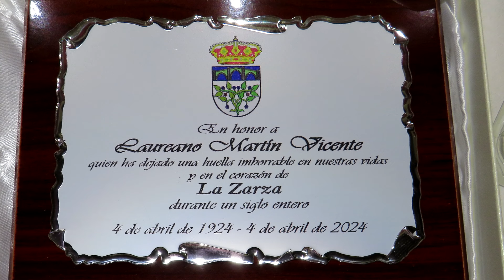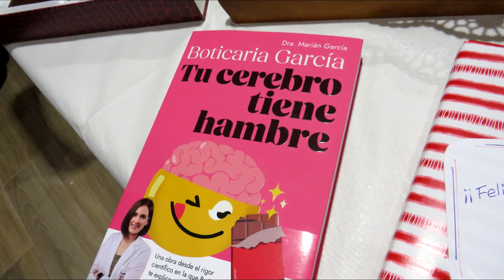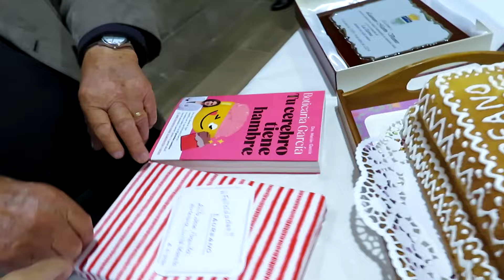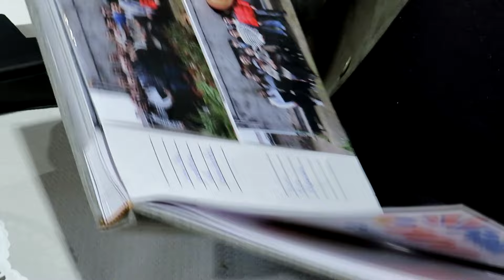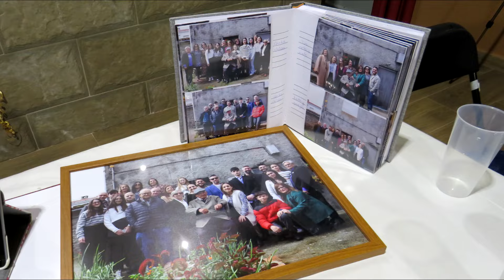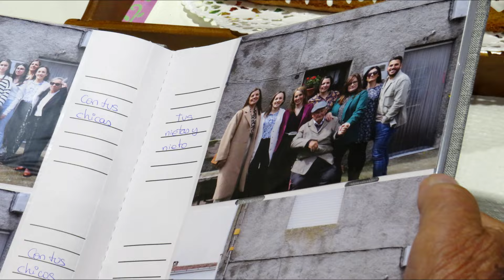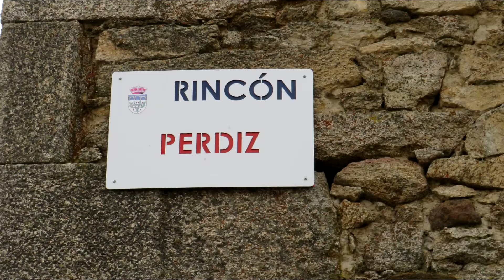LAUREANO 100 AÑOS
LAUREANO,  cumplió 100 años el 4 de abril de 2024. en su pueblo, La Zarza de Pumareda (Salamanca). En las imágenes la fiesta de todo el pueblo en torno a su persona y familia.
Desde La Zarza virtual ¡¡¡ FELICIDADES, LAUREANO  !!!

INDICE:
00:00  Llegada del protagonista
01:56  El Ayuntamiento entrega placa conmemorativa.
03:05  Su nieta Mayte dirige la palabra a los presentes.
06:25  Laureano recibe regalos.
09:33  Llegó el momento de soplar las velas.
10:15  Familiares ausentes se unieron en la distancia a la fiesta.
11:48  Sigue la fiesta,  regalos y posados ante el protagonista .